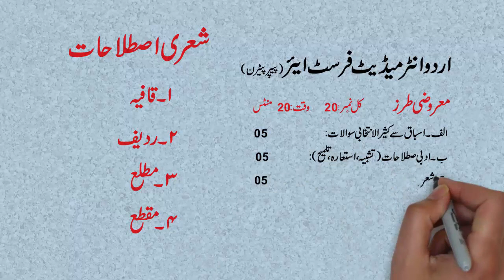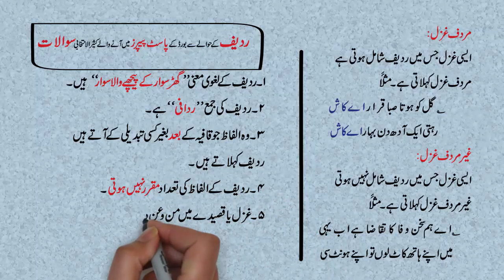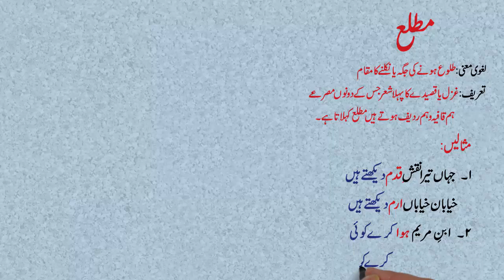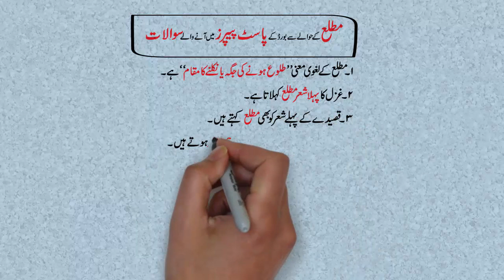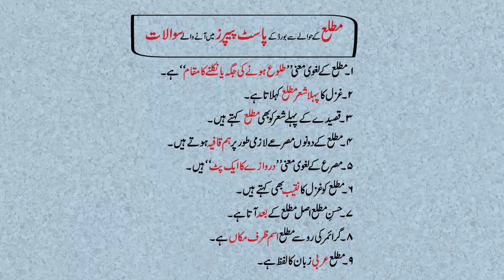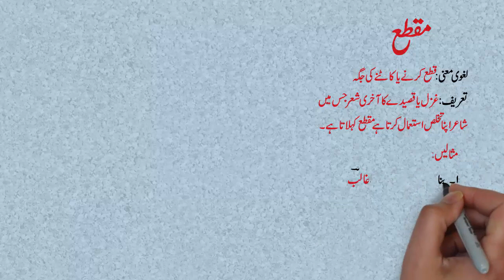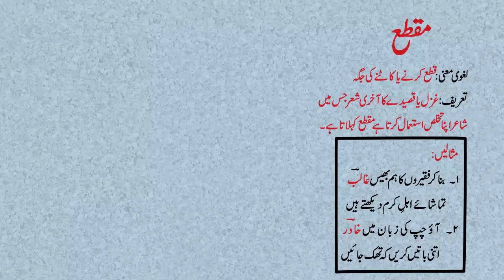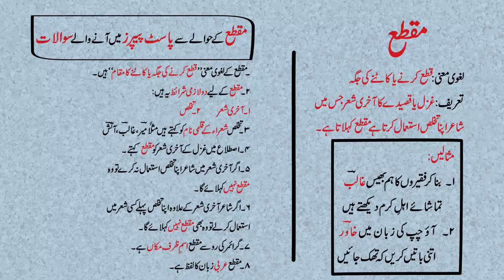Shairi Istalahat And Past Papers Mcqs urdu Intermediate Part 1 /شعری اصطلاحات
Shairi Istalahat: شعری اصطلاحات
Taaraf: (0:00)
Qafiya: (0:26)
Radeef: (3:31)
 Matla: (7:03)
 Maqta: (10:55)

Urdu Fahmi is a channel where you can find lots of information related to Islam, Quran & Science, History, Urdu Information, Documentary, Unsolved Mysteries, Technology, Interesting Facts, and Urdu Stories. No matter what type of your Problem, Let us know, we have all the solutions. Got any Question? just contact us on our pages, group site or comment in our videos and let us know your problem as soon as possible we'll try to deliver the solution to you.